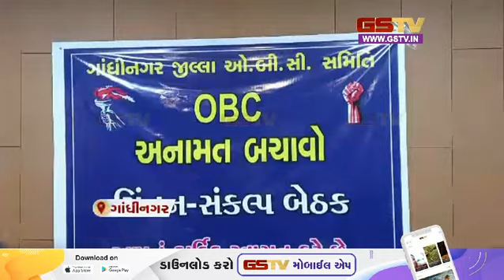ગુજરાત વિધાનસભામાં રજૂ થનારા કોમન યુનિ. બિલ પર કોંગ્રેસના સવાલ